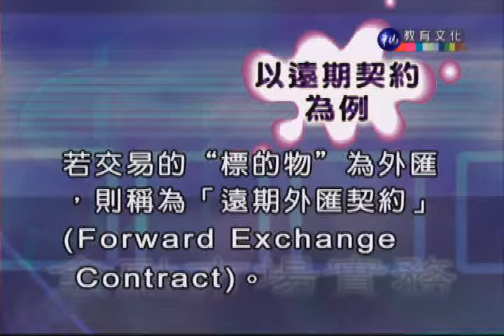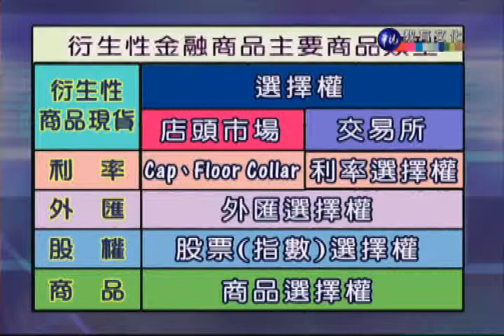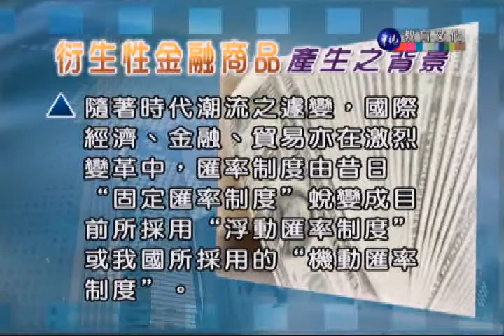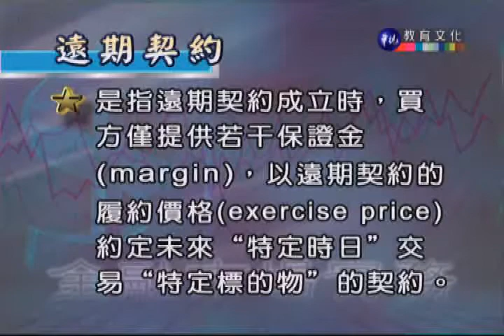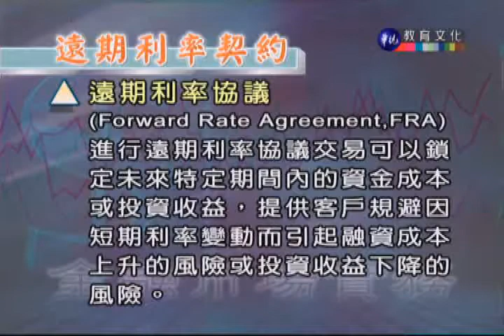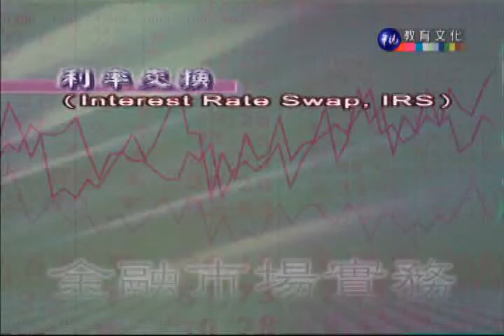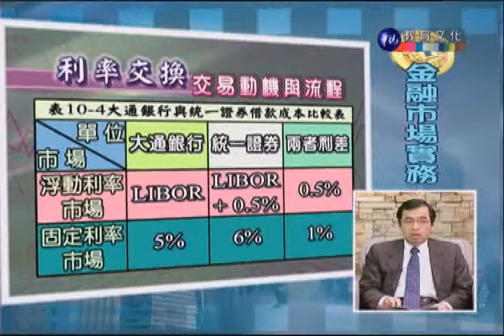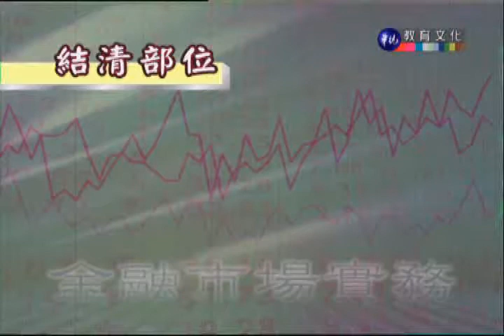金融市場實務_第14講